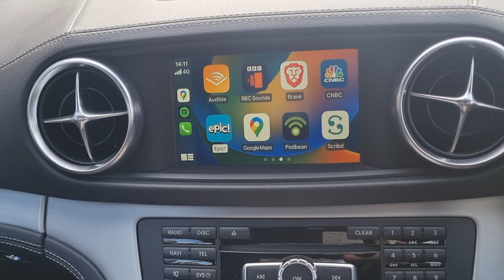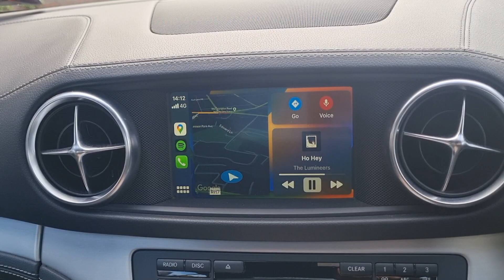Mercedes Benz SL R231 Retrofit Aftermarket Apple CarPlay / Android Auto